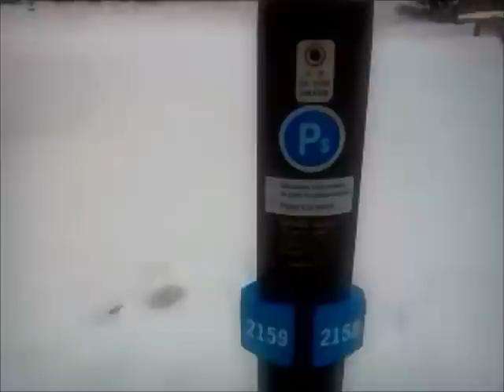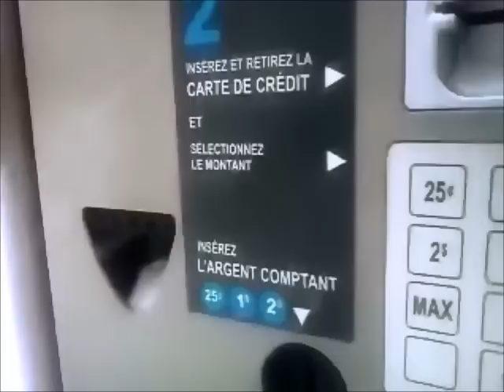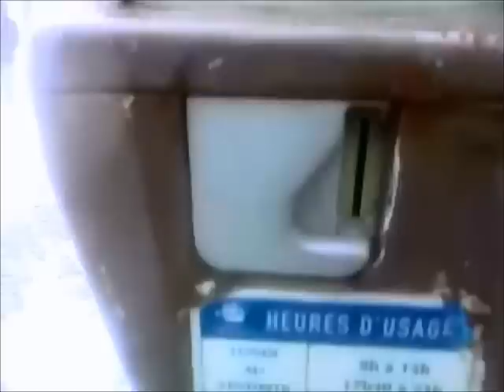InvasionOrImmigrant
Scandale dans la ville. Les slims parcomètres ont envahi nos trottoirs! En effet, en novembre dernier, des blocs bruns d'une dimension de 60 cm x 40 cm x 40 cm (divisez par 2,54 pour obtenir des pouces, je fonctionne en métrique) ont fait leur apparition sur les trottoirs du faubourg Saint-Jean-Baptiste. Ils paraissaient d'abord inoffensifs, tout comme les Tribbles de Star Trek, mais ces créatures ont sournoisement conquis le territoire. Une nuit, sans prévenir, leur progéniture a germé au cœur du béton et assassiné de sang froid les parcomètres indigènes du quartier.